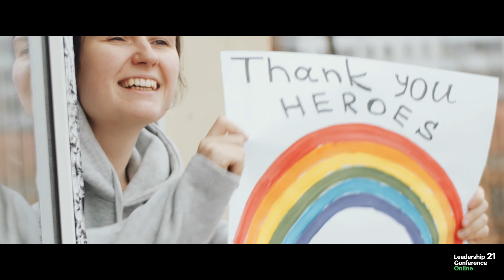Leadership Conference 2021 - Conference Trailer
We are delighted to let you know that registration for the Leadership Conference 2021 Online is now open!

The conference will be held as one experience repeated over two days – 4 May 19:00 – 21:00 (BST) / 5 May 11:30 – 13:30 (BST) – to make it globally accessible.

We are excited to offer the conference in the following languages:

Tuesday 4 May

Arabic, French, German, Italian, Polish, Portuguese and Spanish

Wednesday 5 May

Arabic, Bahasa, French, German, Hindi, Italian, Mandarin, Polish, Portuguese, Russian, Spanish and Thai